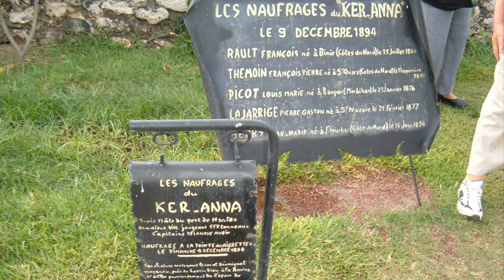La Réunion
Voyage à Réunion et Maurice